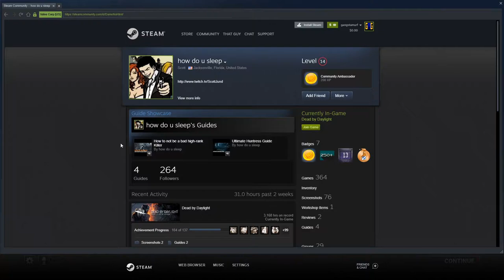MORE LAG & DCs! | Dead By Daylight | Funny Moments #20